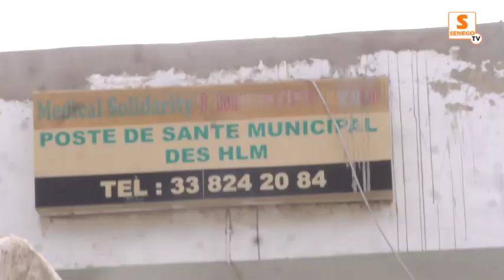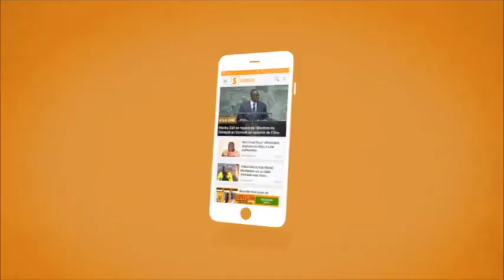Locales 2022 : Diouf Sarr fait foule à Hlm, Colobane et se dit optimiste pour une victoire écrasante